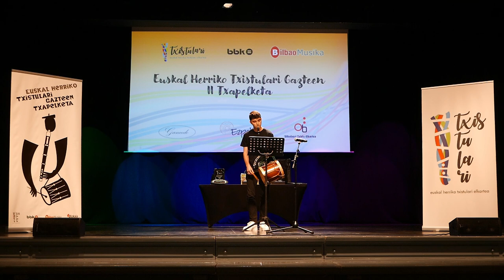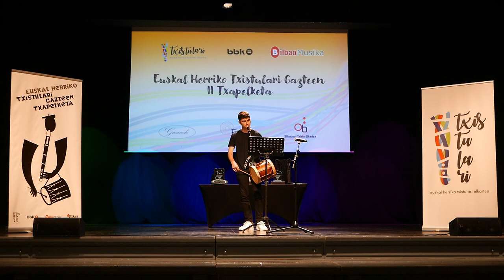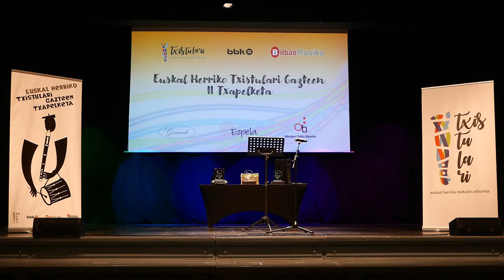Txistulari Gazteen II. Txapelketa: Asier Madrazo Lopez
Txistulari Gazteen II. Txapelketa 2024ko maiatzean ospatu zen Bilbon. Emanaldi hau maiatzaren 12n BBK Aretoan izan zen 3. kategoriako (18-25 urte) saioetako bat da.
Txistularia: Asier Madrazo Lopez.